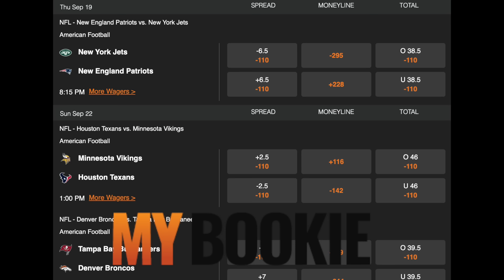The Top 10 Recruits From 2020 (Where Are They Now?)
The 2020 recruiting class was loaded with huge names, but where are the top 10 recruits from that class now? Today, we will take a look at that, enjoy!